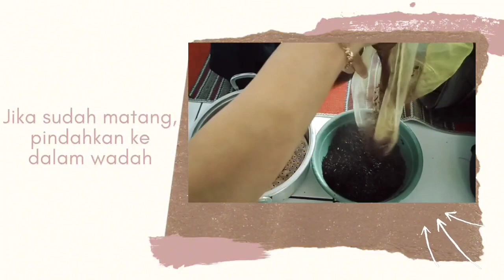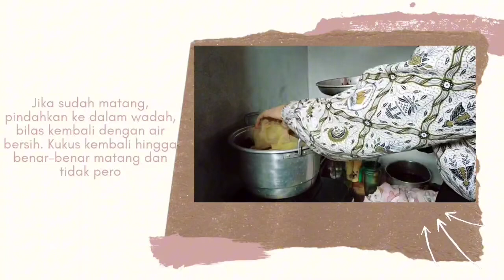TUTORIAL CARA MEMBUAT TAPE KETAN HITAM - PRAKTIKUM IPA